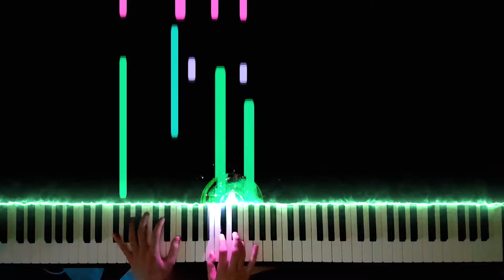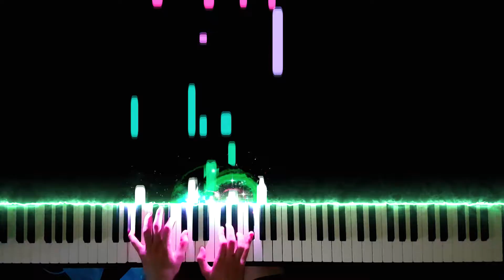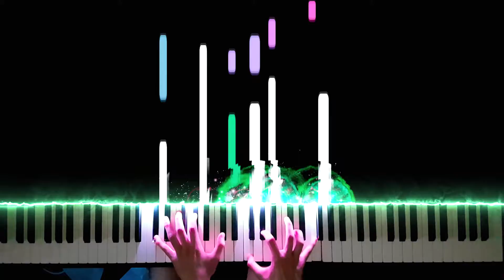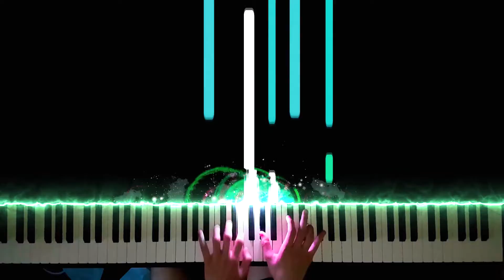임창정 - 소주한잔 ( J One Piano Cover )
The most Insane piano covers but it's just Like this

Like this beautiful, ¿Do you want more covers of different styles?

We love Piano 🎹🎵

🚨🔔 Turn the Bell on for the next becoming videos